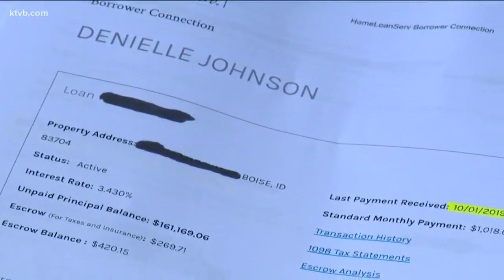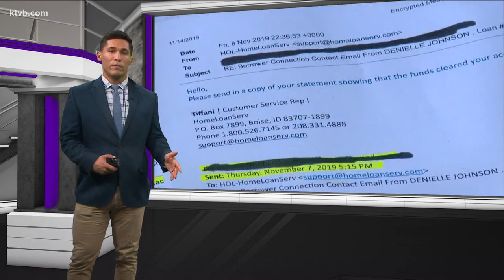IHFA glitch causes mortgage payment scare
About 1,000 people were impacted by the glitch.